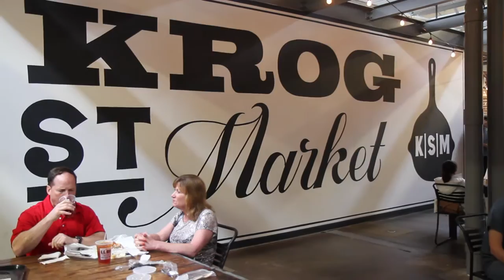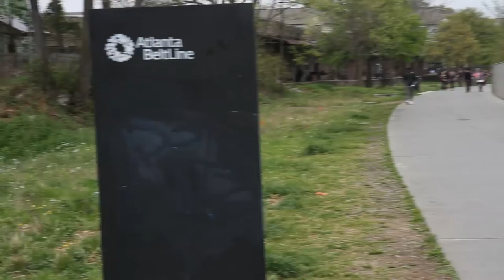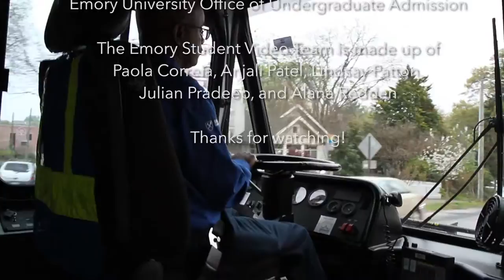Experience ATL: Krog Street and the BeltLine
Join us as we experience attractions all around the Atlanta area on the Emory Experience shuttle! This Episode: Krog Street and the BeltLine